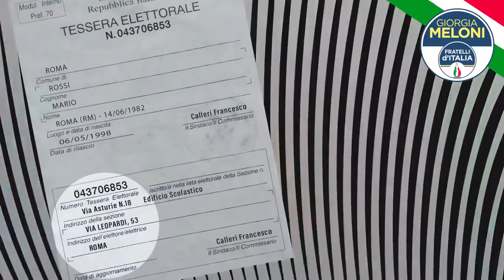Meloni - Il 3-4 ottobre hai un’opportunità per cambiare la tua città (01.10.21)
- Meloni - Il 3-4 ottobre hai un’opportunità per cambiare la tua città. Barra il simbolo di Fratelli d’Italia. Noi siamo l'Italia del riscatto (01.10.21)